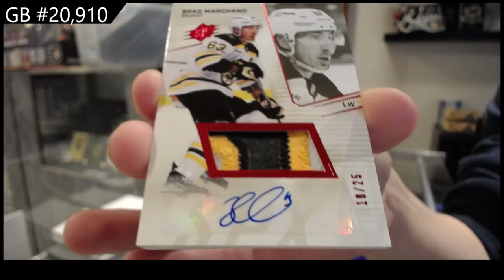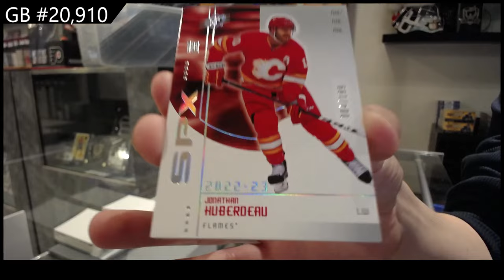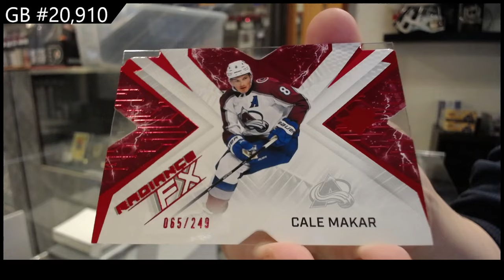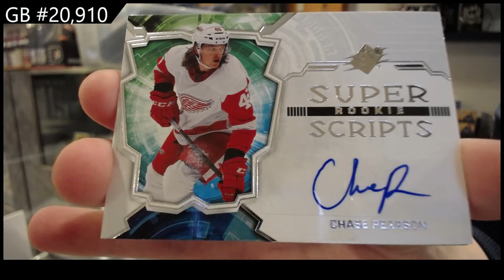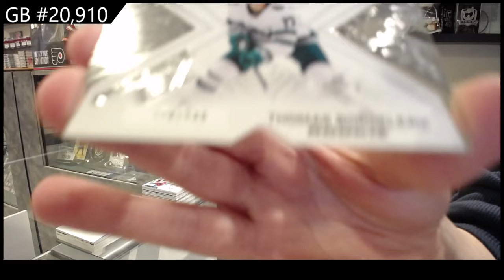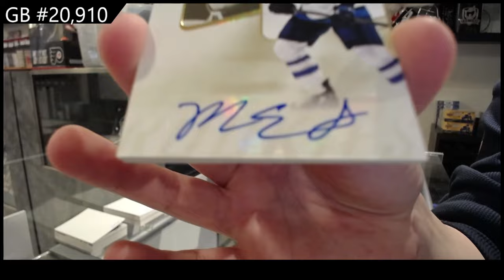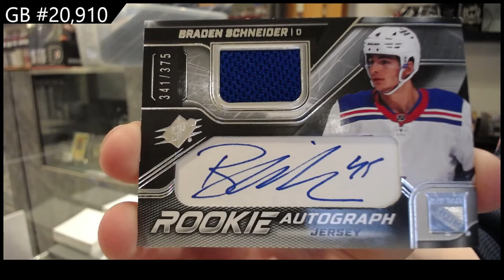2022-23 Upper Deck SPx Hockey 6 Box Break - CNC GB #20,910